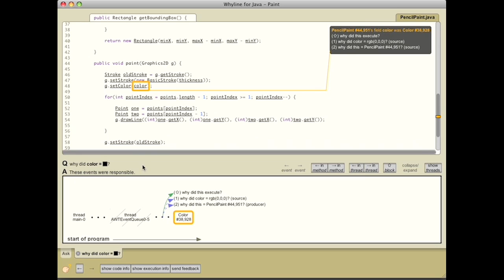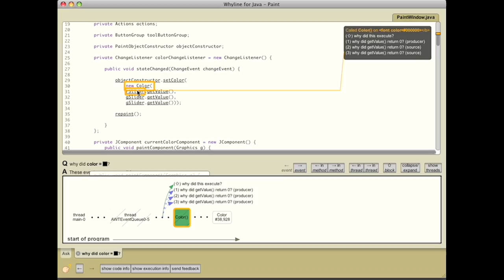Whyline Java Demo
This video, to accompany "Programmers Are Users Too: Human-Centered Methods for Improving Programming Tools," demonstrates the prototype for Whyline, a debugging tool that lets developers pose questions about their program's output. From Computer's July 2016 issue